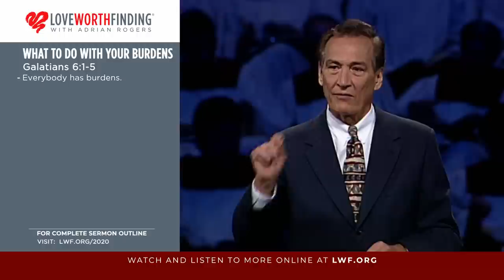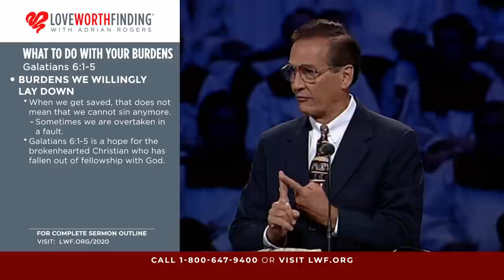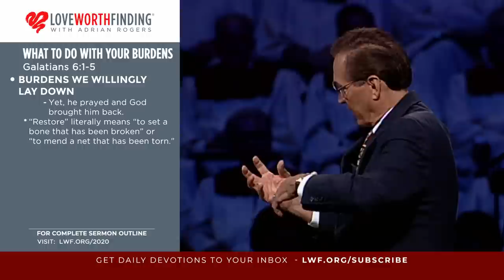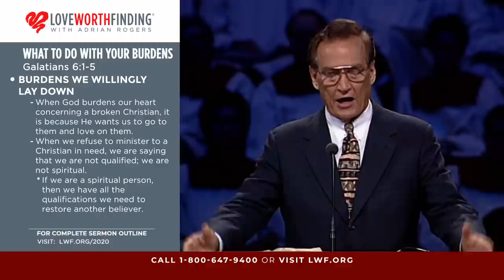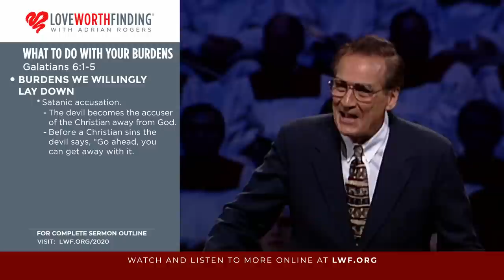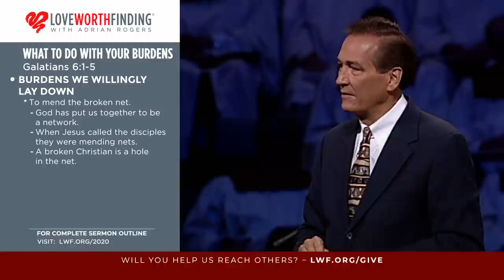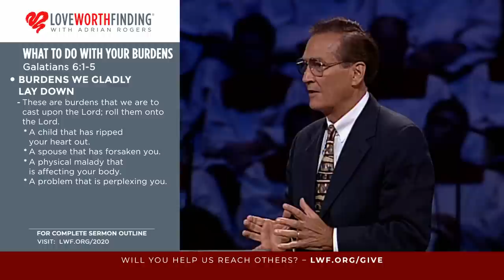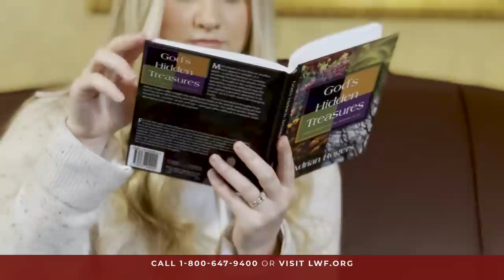Adrian Rogers: What to Do With Your Burdens (2020)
Sermon Overview
Scripture Passage: Galatians 6:1-5

Whether we are saved or lost, we will all carry burdens at some point in our lives; but we do not have to bear them alone. Galatians 6 shows us what to do with our burdens.

First, this passage addresses the burdens we willingly take up.
“Brethren, if a man is overtaken in any trespass, you who are spiritual restore such a one in a spirit of gentleness, considering yourself lest you also be tempted. Bear one another’s burdens, and so fulfill the law of Christ” (Galatians 6:1-2).

As believers, we are called to take up the burdens of another brother or sister who is hurting—to restore those who have backslidden. We must remember that a broken person doesn’t need a lecture; he doesn’t need to be ignored or reported, shot down, or cast away. Instead, he needs to be brought back to fellowship with God.

Adrian Rogers says, “The church is the only army in the world that shoots its wounded.”

A backslidden Christian is like a broken place in our net of believers. He needs us to approach him gently, humbly, and sympathetically. He has broken fellowship with God and is weighed down by a guilty conscience, the enemy, and the threat of public shame. To fulfill the law of Christ, we must love our brother back to fellowship with God and mend the broken place in the net.

There are also burdens we must faithfully endure.
“But let each one examine his own work, and then he will have rejoicing in himself alone, and not in another. For each one shall bear his own load” (Galatians 6:4-5).

We are not called to lives of ease, but to lives of discipline. God lays burdens upon us and expects us to bear them ourselves. It is our own responsibility to repent and be saved.

Finally, there are burdens we wisely lay down.
Psalm 55:22 says, “Cast your burden on the Lord, and He shall sustain you...”

Our loving Father urges us to bring our broken hearts to His throne; how beautiful that our burdens can be used to bring us to our Master’s feet.

If you are a believer, you are called to lift another’s burdens and bring backslidden brothers and sisters back to Jesus. Realize your own burden of responsibility to know God and to share Him with others. Cast your heartaches upon Jesus, for He cares for you.